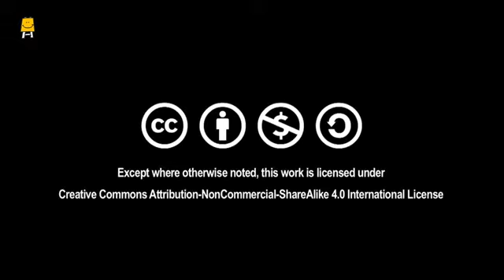इमली का मजा (imali ka Maja)